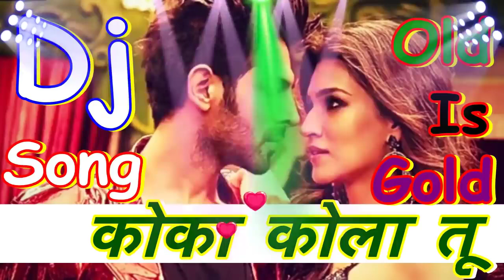कोको कोला तू डीजे गाना